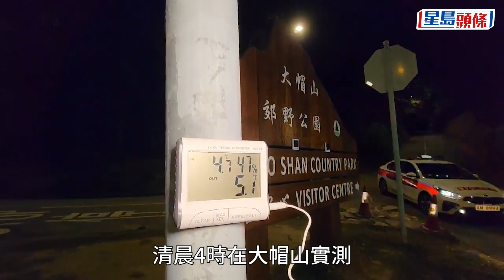寒冷天氣｜今早錄得8.1°C低溫創入冬新低 部分地區下降至6-7°C 平安夜及聖誕仍寒冷｜星島頭條新聞｜天氣｜冬季｜氣溫｜天文台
連日寒冷天氣，天文台指冬季季候風持續為華南沿岸帶來寒冷的天氣。周六（23日）早上受季候風及一道雨帶影響，本港部分地區氣溫下降至6、7度，天文台錄得最低氣溫8.1度，是入冬以來的最低紀錄。根據天文台資料，約早上10時，錄得巿區最低氣溫約8度。